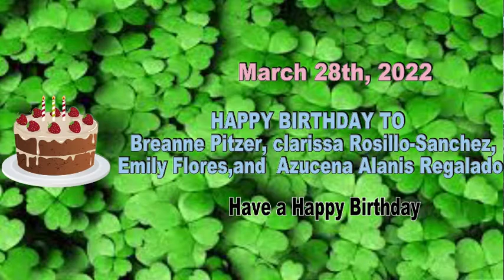HDTV News 3/29/22